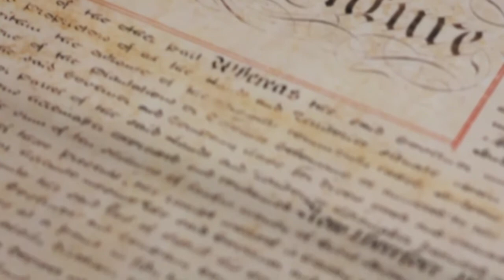The Selkirk Settlers Origins of the Red River Colony 1